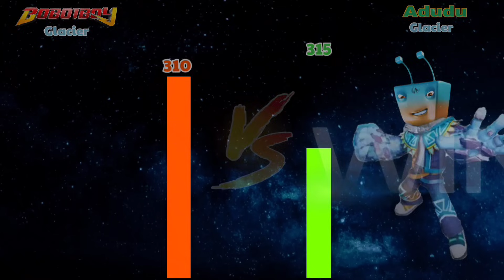Power Level BoBoiBoy Vs Adudu Kuasa 7 + Elemental Fusion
Power Level BoBoiBoy Kuasa 7 + Elemental Fusion VS Adudu Kuasa 7 + Elemental Fusion

Siapakah Pemenangnya??